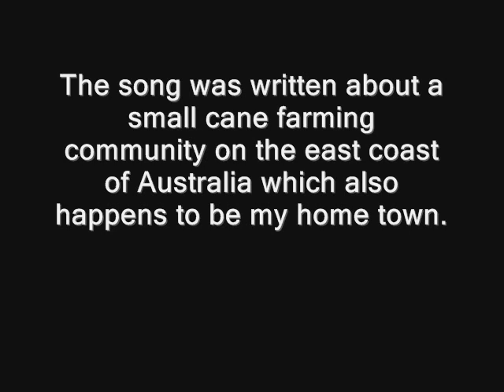THIS IS AUSTRALIA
I think I hear the sounds of then,
And people talking,
The scenes recalled, by minute movement,
And songs they fall, from the backing tape.
That certain texture,that certain smell,

To lie in sweat, on familiar sheets,
In brick veneer on financed beds.
In a room, of silent hardiflex
Brings home the heavy days,
Brings home the the night time swell,

Out on the patio we'd sit,
And the humidity we'd breathe,
We'd watch the lightning crack over canefields
Laugh and think, this is Australia.

The block is awkward - it faces west,
With long diagonals, sloping too.
And in the distance, through the heat haze,
In convoys of silence the cattle graze.
That certain texture, that certain beat,
Brings forth the night time heat.

Laugh and think that this is Australia.

Brings forth the heavy days,
Brings forth the night time sweat
This is Australia etc..

Gangajang